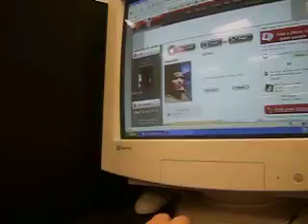what do you think of him? he's ugly!